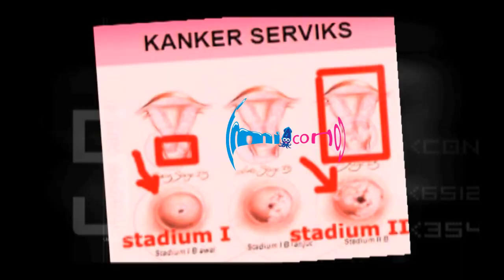Jupe Buka Hati Untuk Pengganti Gaston - Seleb On Cam 03 Februari 2015